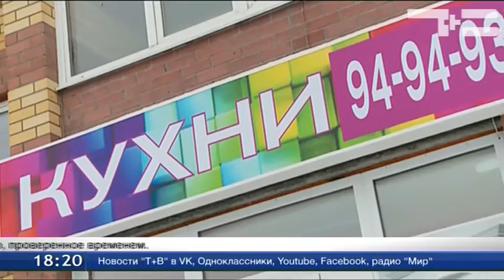Тюменские мебельные фабрики закрепляют свои позиции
Тюменские мебельные фабрики закрепляют свои позиции. Жители столицы региона всё чаще выбирают местных производителей. «Выбираем тюменское» - этот девиз актуален не только для продуктов питания. Теперь жители столицы региона могут приобрести мебель от местных фабрик.
Елена Черкасова, менеджер-дизайнер фабрики мебели «100 кухонь»: «В нашем салоне «100 кухонь» представлены кухонные гарнитуры и корпусная мебель собственного производства. У нас можно заказать мебель по индивидуальным размерам с учётом выбранного дизайна». Индивидуальный подход позволяет спроектировать кухню с учётом ниш, выступов и других особенностей помещения. Прямо на месте дизайнеры составляют 3D макет в цвете. Мастера фабрики могут изготовить гарнитур как из массива дерева, так и из более экономичных материалов. Например, МДФ с покрытием из плёнки ПВХ или эмали пользуется не меньшей популярностью у тюменцев. Елена Черкасова, менеджер-дизайнер фабрики мебели «100 кухонь»: «Фабрика мебели «100 кухонь» радует своих покупателей различными спецпредложениями, подарками. Например, сейчас у нас проходит акция: при заказе кухонного гарнитура 3D дизайн-проект в подарок. А выезд замерщика и установка - бесплатно».
Дизайнеры советуют: зоны хранения, подготовки продуктов и приготовления пищи должны быть в равной степени удалены друг от друга. Это позволяет свести к минимуму перемещения хозяйки и делает кулинарные хлопоты приятнее. Классическим вариантом для любого интерьера считается линейный гарнитур. Угловой дизайн позволяет оптимально задействовать пространство. А вот кухня островного типа подойдёт для просторных помещений. Тюменские фабрики обещают не просто индивидуальный подход, но и качество, проверенное временем.